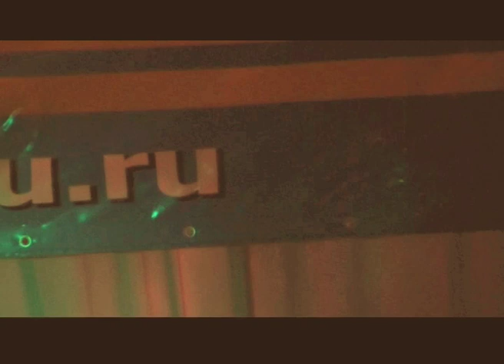Группа Rekevin на фестивале "Мой первый диск"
Выступление группы "Rekevin" на Четвертом фестивале проекта "Мой первый диск", 2007 год